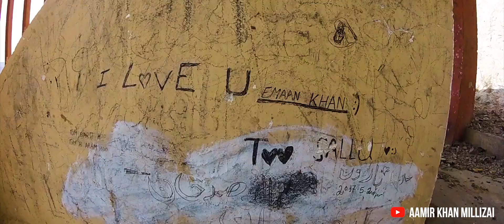Balochistan see the other side - Hanna Lake - wali tangi - Vlog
A series of vlogs on the different areas of Balochistan in order to let the people of this country know that Balochistan is not what people think or what media always tells about. It has another side which has to be explored.